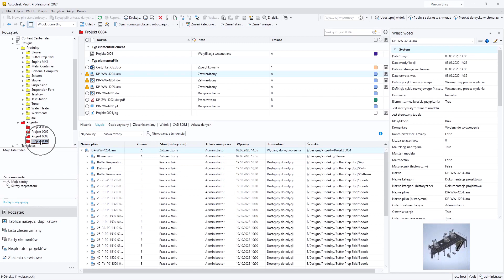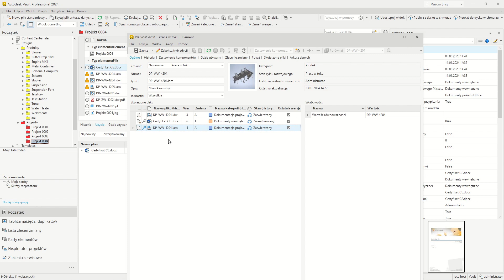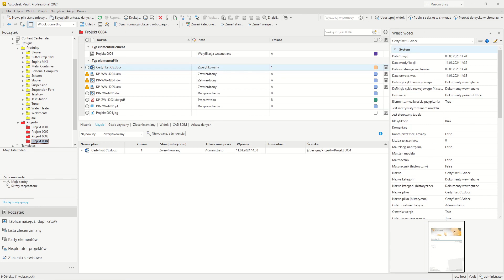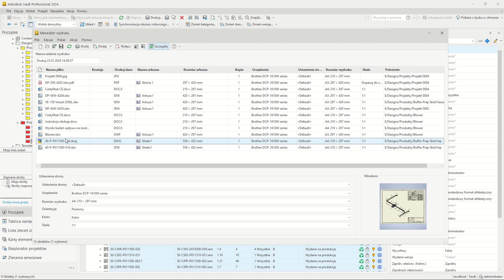Sprawna kompletacja dokumentacji projektowej w Vault Professional